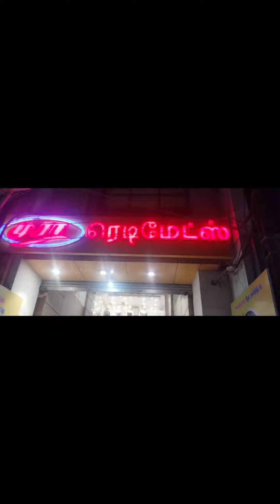நாகப்பட்டினத்தில் துணிகள் விலை இவ்வளவு அதிகமா???? 😱😱😱not worthable 🤥🤥👎👎👎